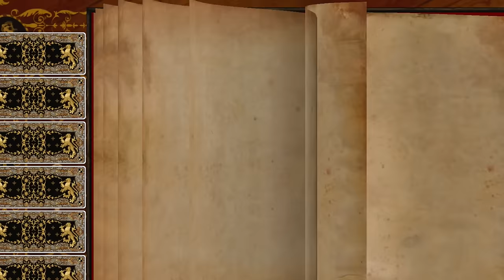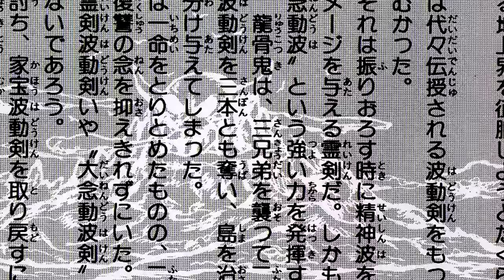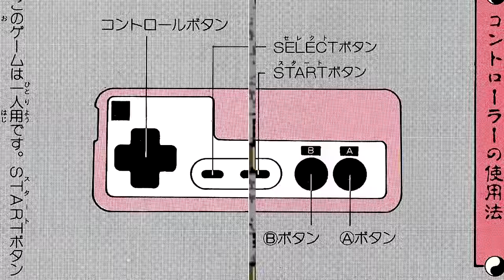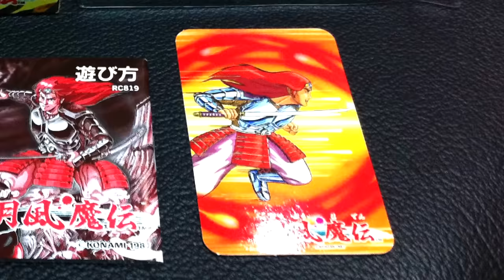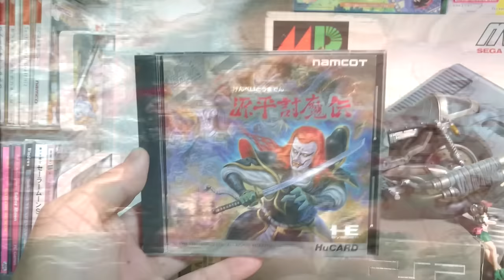GetsuFumaDen is Konami's *Almost* Castlevania for Famicom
IGFTW Ep. 23 is all about Konami's Getsu Fuuma Den (also known as Getsu Fuumaden/Getsufuu Maden) on the Famicom, an ambitious 8-bit action adventure title from Konami that is very much like Castlevania but with a Japanese makeover, a world map, and 3D labyrinth stages.  It's pretty cool!

Also, BIG thanks to Niko "the Wii Guy" for supplying me with his remixed stereo soundtrack of the game, which I used in my video.

And special thanks to "BUCKY," who created that beautiful game map!

Gameplay was captured using the Elgato Game Capture HD, and video/audio was edited using Sony Movie Studio Platinum Suite, Version 12.  Music was used from Getsu Fuuma Den (Konami, Famicom), Castlevania: Harmony of Despair (Konami, Xbox 360), and Genpei Toumaden (Namco, Arcade)

Other games featured in this video are Konami's Akumajou Dracula: Nocturne in the Moonlight (PS1), Castlevania: Harmony of Despair (Xbox 360), and Wai Wai World 2 (Famicom), as well as Genpei Toumaden (Namcot, PC Engine).

Japanese title: 月風魔伝
Release date: 7-7-1987
Publisher: Konami
Developer: Konami
Platform: Nintendo Family Computer